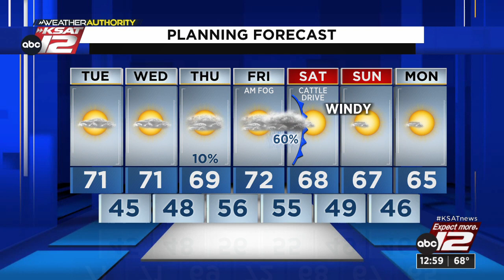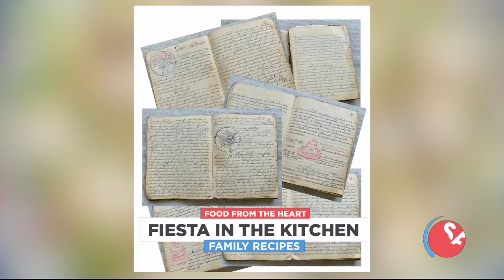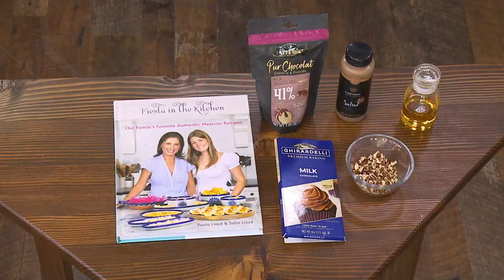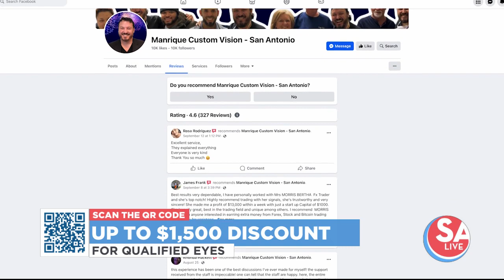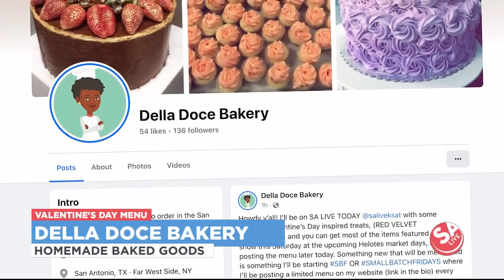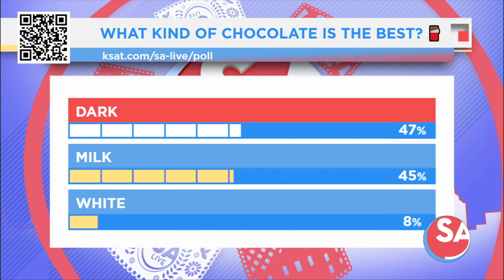SA Live : Jan 30, 2024